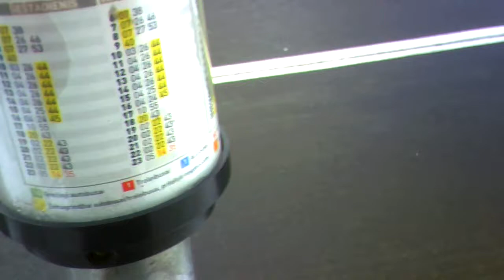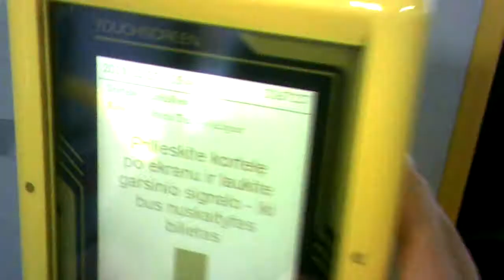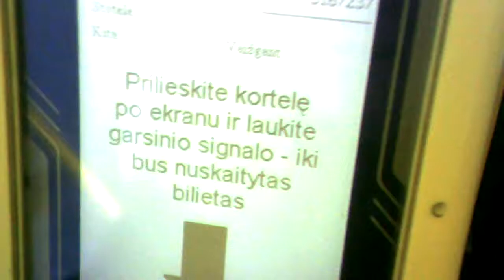Trip to Lazdynai.Kelonė į Lazdynus.Поездка в Лаздинай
Surveillance during Christmas. Sekimas per Kalėdas. Наблюдение во время католического Рождества.

05:03 Second agent in the bus, antras agentas autobuse, второй агент в автобусе.
06:16 First of the three agents outside the bus, pirmoji iš trijų agentų už autobuso lango, первая из трёх агентов снаружи автобуса.
09:04 First of the two agents in Lazdynai, pirmasis iš dviejų agentų Lazdynuose, первый из двух агентов ы Лаздинай.